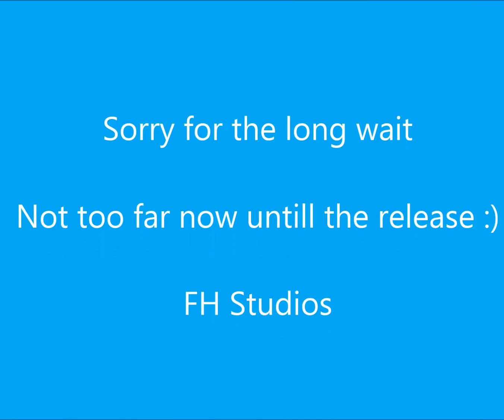Try Scoring Gameplay